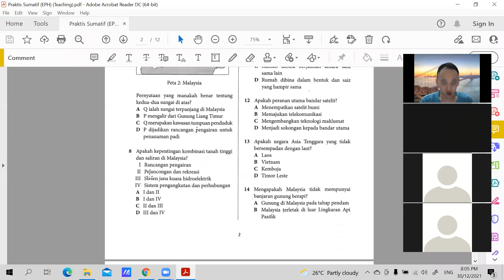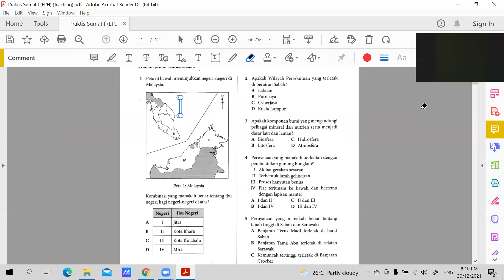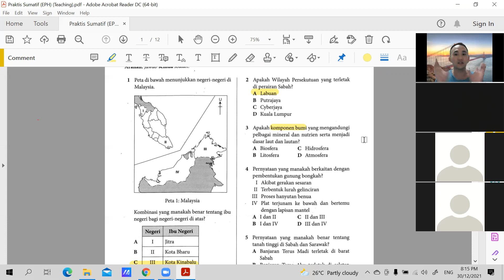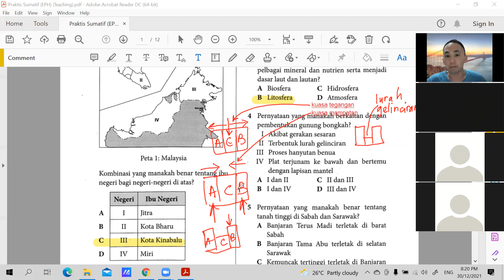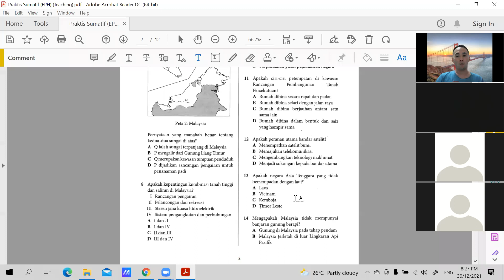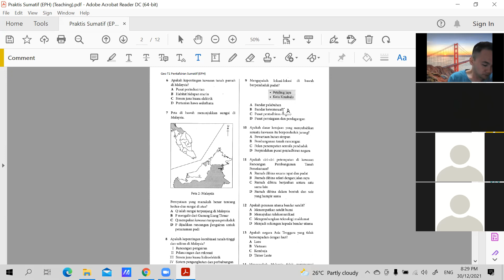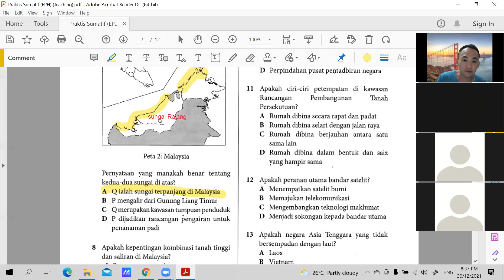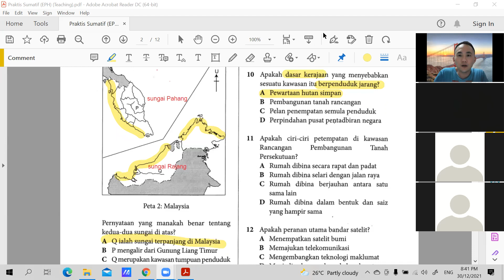GEO T1 30122021 Sesi 1